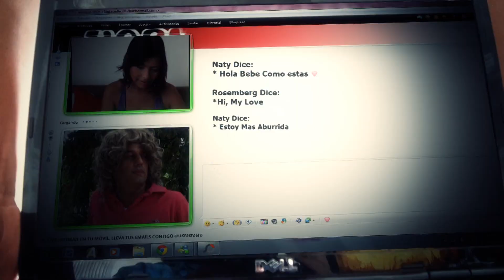Lucho Chamié - Te Regalo Mis Alegrias (Parodia de Te Regalo Mis Triunfos - Jorge Oñate)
Nueva Parodia de Lucho chamie (Margarito, Doña leopo) de la cancion titulada "Te Regalo Mis Triunfos" de Jorge Oñate, de su Album 2011 Sencillamente Sensacional

Ch. Producciones
Dir. Myke chamié